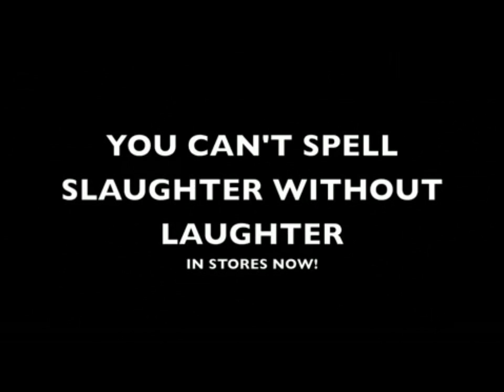I Set My Friends On Fire - Things That Rhyme With Orange(Lyrics)(Music Video)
Things That Rhyme With Orange By I Set My Friends On Fire.

Lyrics:
I'm so iconoclastic; I'm clastic!
I only want you to think I'm fantastic.
I'll participate in what you believe,
If you give me the attention!
Yeah, yeah that's the only compensation
I want to be included in your conversation.

So am I "in" or am I "out"
What is there to think about?
What is that paint brush for?
Are you preparing to draw me?
No wait, please don't! I am scared,
Of what I'll see...
I'm not a perfect picture portrait,
But I am working on it!
I've been thinking about being cool,
I must have to admit!

Blame it on the corporate skyscrapers in the clouds,
But if wasn't for you,
We wouldn't have all these multiple crowds.
How am I suppose to choose, which one I belong to?

I think I'll perpetuate a pre-existing runway,
I guess it is all of the shit almost as cool as creating a fresh
New elaboration yourself.

It's a marker! It's a sign!

It's something we define!
It already exists, but you helped refine!
An emblem for all your aesthetic kin,
To recognize you by!

Obscenity is a crutch for traffic drives.
If you need to use the restroom just ask politely.
I like the way I do it, better then the way your not.
Lifting up the toilet seat was the way I was taught.

It has to be a unanimous determination.
Because one opinion would be a pointless appreciation.

Yeah, sure thanks for the invitation!
Don't want to be included in your conversation...
It's to late!
We've over thrown I took all your friends,
And your all alone.